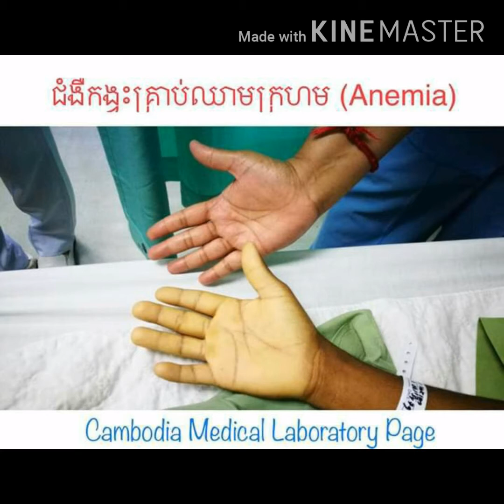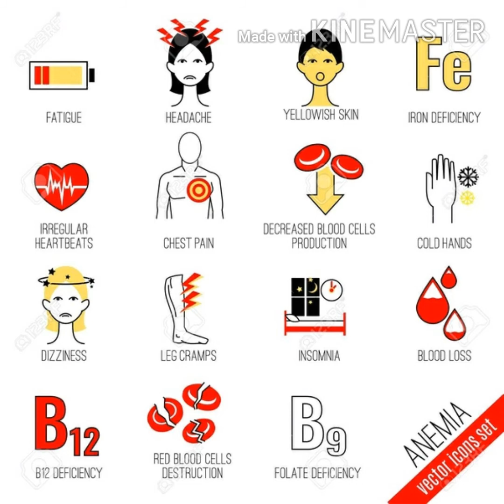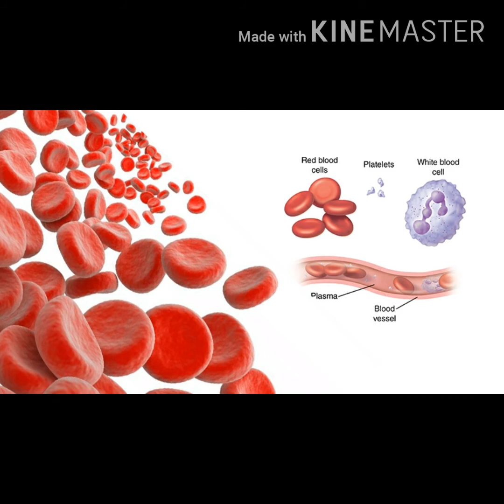កង្វះគ្រាប់ឈាមក្រហម (Anemia) ក៏ជាជំងឺមួយ!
គ្រាប់ឈាមក្រហមមានមុខងារដឹកអុកស៊ីសែនសម្រាប់ផ្គត់ផ្គង់និងចិញ្ចឹមគ្រប់សរីរាង្គកាយរបស់មនុស្ស។ វាត្រូវបានផលិតចេញពីខួរឆ្អឹងក្រោមឥទ្ធិពលនៃការរួមផ្សំរបស់ អ័រម៉ូននិងអង់ហ្ស៊ីមមួយចំនួនដែលមាននៅក្នុងសរីរាង្គផ្សេងៗ។ កង្វះគ្រាប់ឈាមក្រហមគឺជាមូលហេតុ ដែលអាចប៉ះពាល់ដល់បញ្ហាសុខភាពនិងអាចបង្កអោយមានគ្រោះថ្នាក់ធ្ងន់ធ្ងរដល់អាយុជីវិត។

១) រោគសញ្ញា៖
- ស្លេកស្លាំងខុសពីធម្មតា
- ហេវហត់ អស់កម្លាំង ល្ហិតល្ហៃ
- ឧស្សាហ៍វិលមុខ ធីងធោង ឈឺក្បាល
- ហ៊ឹងត្រចៀក
- ស្រវាំងភ្នែក
- ញ័រដើមទ្រូង បេះដូងលោតញាប់ ចុកទ្រូង
- ដង្ហក់ ឆាប់ហត់ ខុសធម្មតា

២) មូលហេតុ៖
ក) ការបាត់បង់គ្រាប់ឈាមក្រហមដោយសារ៖
- ការហូរឈាមបណ្តាលមកពីមូលហេតុផ្សេងៗ ដូចជាគ្រោះថ្នាក់ចរាចរណ៍ របួស ការហូរឈាមតាមសរីរាង្គនានា ក្នុងនិងក្រៅខ្លួន ។ល។
- ជំងឺគ្រាប់ឈាមក្រហម (Hemoglobinopathy) ធ្វើអោយគ្រាប់ឈាមមិនមានគុណភាព និងងាយបែកខូច
- ការរលាកផ្សេងៗ ដោយសារបាក់តេរី វីរុស ប៉ារ៉ាស៊ីត រឺ ពពួកផ្សិត
- ចំពោះស្ត្រីអាចបណ្តាលមកពីវិបត្តិអ័រម៉ូន ដែលធ្វើអោយមានការធ្លាក់ឈាមរដូវច្រើន និងយូរខុសពីប្រក្រតី
- ស្ត្រីមានគភ៌
ខ) ការផលិតគ្រាប់ឈាមក្រហមថយចុះ៖
- ជំងឺខ្សោយខួរឆ្អឹងដែលបណ្តាលមកពីសារជាតិពុលមួយចំនួនដូចជាសំណថ្នាំសម្លាប់សត្វល្អិត ថ្នាំបាញ់ដំណាំផ្សេងៗការប្រើប្រាស់ឱសថព្យាបាលមិនត្រឹមត្រូវតាមក្បួនវេជ្ជសាស្ត្រជាពិសេសថ្នាំផ្សះ។
- កង្វះអាហាររូបត្ថម្ភផ្សេងៗដូចជា ខ្វះជាតិដែក ខ្វះវីតាមីន B12 ។ល។
- ជំងឺក្រពេញ អ័រម៉ូនទីរ៉ូអ៊ីដ Hypothyroïdie
- ជំងឺខ្សោយតម្រងនោម (Kidney failure)
- ជំងឺមហារីកគ្រាប់ឈាម
- ជំងឺមហារីកផ្សេងៗ។

៣) ដំណោះស្រាយ៖
លោកអ្នកគួរតែមកពិគ្រោះជំងឺជាមួយក្រុមគ្រូពេទ្យជំនាញនៅមន្ទីរពេទ្យកាល់ម៉ែតដើម្បីរកពីមូលហេតុនៃជំងឺបង្កពិតប្រាកដ តាមរយៈការធ្វើតេស្តឈាមរឺករណីខ្លះអាចនឹងឈានទៅដល់ការបឺតខួរឆ្អឹងយកទៅពិនិត្យនៅមន្ទីរពិសោធន៏ដើម្បីឈានទៅរកការព្យាបាលដ៏ត្រឹមត្រូវ។
ចំពោះការព្យាបាលកង្វះគ្រាប់ឈាមក្រហមមិនមែនគ្រាន់តែជាការដាក់បញ្ចូលឈាមរឺអោយថ្នាំជាតិដែកនោះទេ។ ការធ្វើរោគវិនិច្ឆ័យត្រឹមត្រូវនិងព្យាបាលទៅតាមមគ្គុទេសព្យាបាលជាសកល (Universal Guideline) ទើបអាចអោយអ្នកជំងឺទទួលបាននូវការជាសះស្បើយបាន។

“ រកឃើញទាន់ពេល ព្យាបាលដោយក្រុមគ្រូពេទ្យជំនាញ ឆាប់ជាសះស្បើយ ”
ប្រភព:Calmet hospital